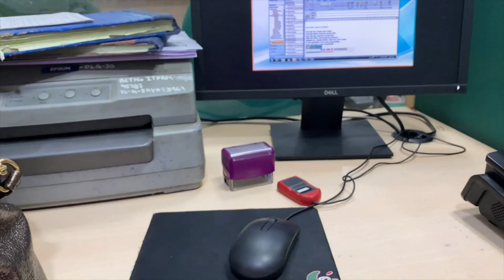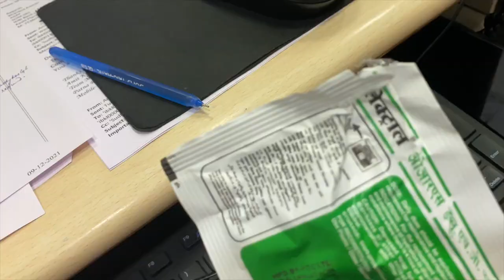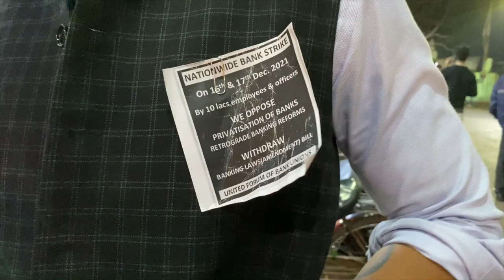Day in life of a banker |bankers vlog|IBPS PO routine